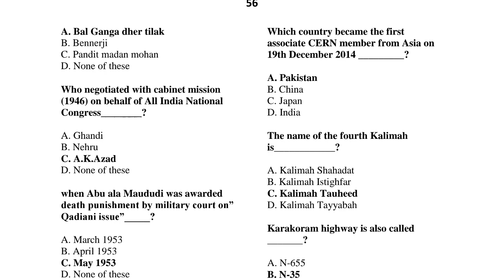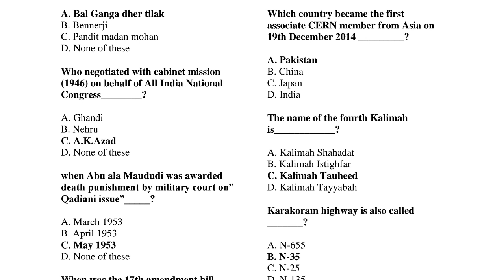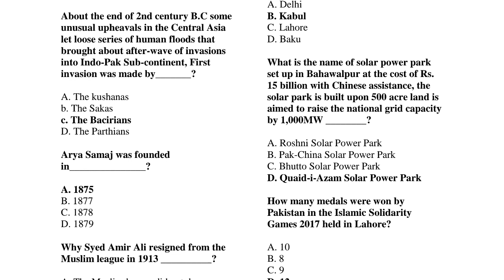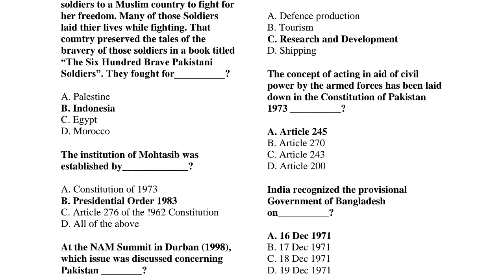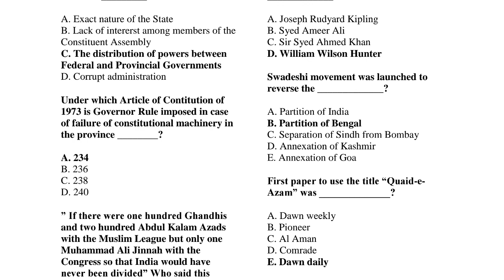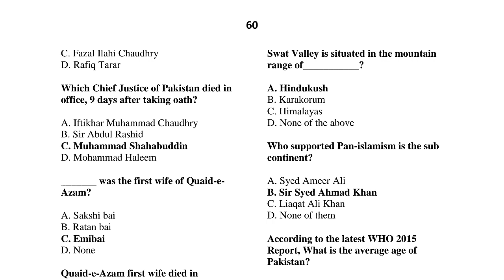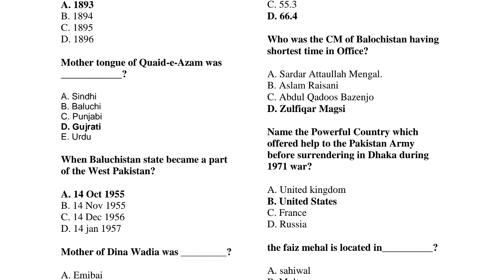Best Mcq Pakistan studies Part 18, for Sindh Police , ISI and ISSB